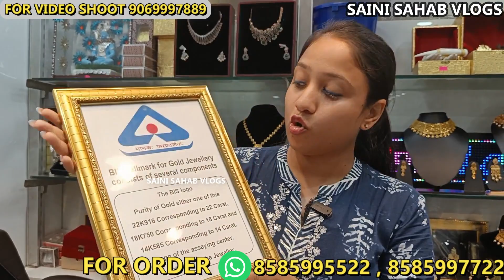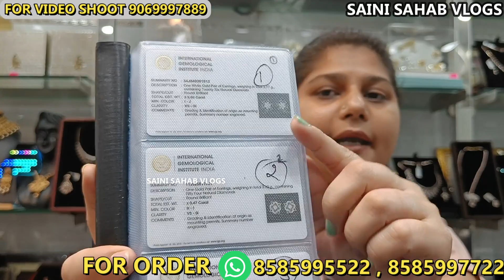CHEAPEST GOLD & DIAMOND JEWELLERY / सबसे सस्ती ज्वेलरी मार्केट / LATEST DESIGN FROM MANUFACTURER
💎 BANSAL & SONS JEWELLERS 💎

🌎ADDRESS 🌎

1167 / 1094, GROUND FLOOR, 3rd FLOOR, 4th FLOOR , LIFT WALI BUILDING, KUCHA MAHAJNI,CHANDANI CHOWK , DELHI-110006

american diamond jewellery wholesale market mumbai
ad jewellery wholesale market in delhi
american diamond jewellery wholesalers in india
american diamond jewellery wholesalers in kolkata
american diamond jewellery manufacturers in india
american diamond imitation jewellery online shopping
american diamond jewellery manufacturers in jaipur
ad jewellery set with price
gold wholesale market in delhi
wholesale gold jewellery suppliers in delhi
gold jewellery wholesale market in india
wholesale gold jewelry manufacturers
wholesale gold jewelry distributors
kalyan jewellery
wholesale gold jewelry manufacturers india
wholesale gold jewellery suppliers in mumbai
18k gold jewelry manufacturers
diwali designer gifts,
diwali wholesale gifts,
diwali gifts wholesale market,
imported gifts,
wholesaler of imported gifts,
marriage gifts,
devtional wholsale gifts,
designer gifts,
wholesaler of gifts in delhi,
occasional gifts,
manufacturer of gifts in delhi,
manufacturer of diwali gifts,
gift manufacturer delhi,
manufacturer of god figure gifts,
wedding gifts,
cheapest gifts in delhi
cheapest wedding gifts,
coprporate gift items in delhi,
corporate gifts in wholesale,
fancy gift items,
designer gifts,
diwali gift items,
home decor items,
momentos,
birthday gifts